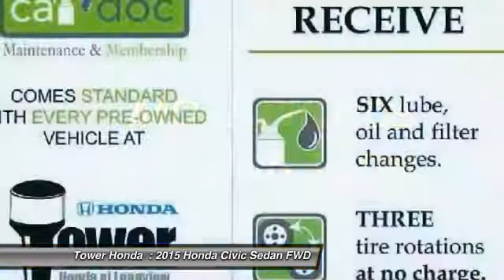2015 Honda Civic Longview TX, Tyler TX, Marshall TX, Gilmer TX 45R07023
Honda Dealer Longview, TX. Tower Honda, offers discounts on New and Certified used Honda, Cars, Vans, SUVs & Trucks.
See us for Service, & Parts. Honda Dealership serving Tyler, Longview TX,  Marshall and Gilmer TX
2015 Honda Civic SE

Tower Honda
600 East Loop 281

One Owner! This beautiful Civic SE comes with Bluetooth, CD, MP3, Clean CARFAX, ABS brakes and more. This Like New Honda came from right here at Tower and has great handling with top safety scores. And the odometer is 22,598 miles below market average! Our Service Department changed the oil and filters.brbrbrEach Tower Honda pre-owned car comes with a two-year Car Doc maintenance plan which includes a 90-day warranty in addition to six free oil and filter changes and three free tire rotations! All of our pre-owned vehicles at Tower Honda pass our comprehensive Multi-point Safety Inspection by our amazing Service Department. Call today for an appointment for a test drive!brbrAwards:br * 2015 IIHS Top Safety Pick * 2015 KBB.com 15 Best Family Cars * 2015 KBB.com 10 Best Sedans Under $25,000 * 2015 KBB.com Best Buy Awards * 2015 KBB.com 10 Best UberX Candidates * 2015 KBB.com 10 Tech-Savviest Cars Under $20,000 * 2015 KBB.com 10 Most Affordable Cars * 2015 KBB.com Brand Image Awardsbr2016 Kelley Blue Book Brand Image Awards are based on the Brand Watch(tm) study from Kelley Blue Book Market Intelligence. Award calculated among non-luxury shoppers.  Kelley Blue Book is a registered trademark of Kelley Blue Book Co., Inc.